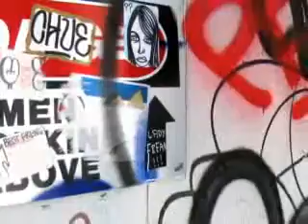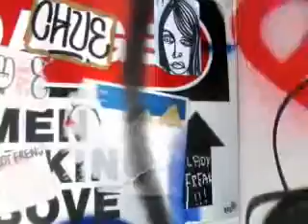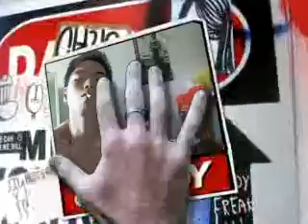malupet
wat the